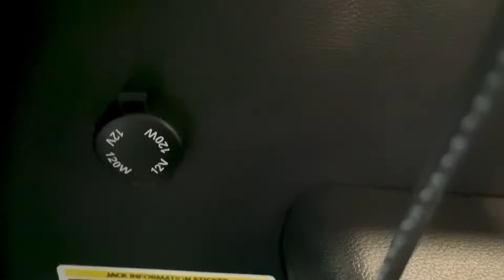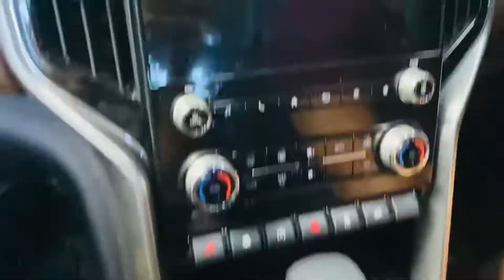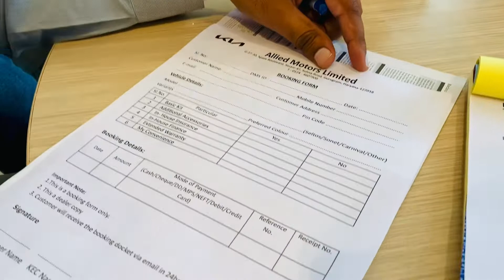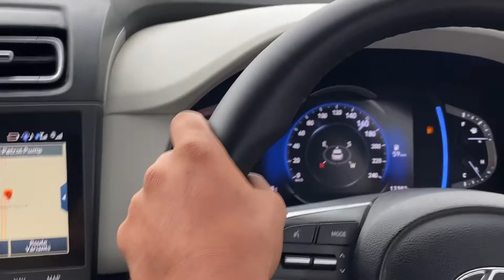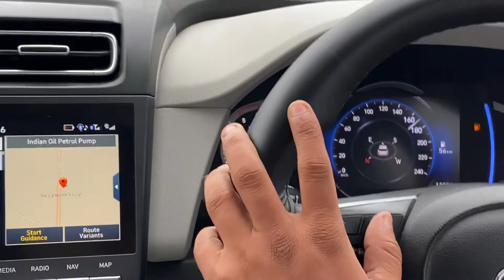Mahindra Scorpio N - Review Big Daddy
Mahindra Scorpio N All Details - Prices
Revealed
2022 Mahindra Scorpio N review - Tough as
ever but more sophisticated I
Fortuner 2? New Mahindra
SCORPIO N 2022
Mahindra Scorpio N - Most Detailed Review unik saif
Scorpio S11 price
Mahindra Scorpio 2022 launch date
Scorpio price Black
Scorpio 2022 price Delhi
Scorpio 2022 top model price
Scorpio Classic price
Scorpio 2022 back
New Scorpio 2022 images
Scorpio S11 price
Mahindra Scorpio-N is a 7 seater SUV available in a price range of Rs. 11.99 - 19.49 Lakh EX Showroom price
2022 Mahindra Scorpio Launch Price Rs 12 L – For 1st 25k Bookings Interested buyers can book the all-new Mahindra ScorpioN online or at authorized dealership from 30th July 2022
After being in development for ages and countless spy images published by media on the internet over the past three years, Mahindra has finally launched the new generation model of Scorpio. Rechristened as Scorpio N, bookings will officially open from 30th July 2022, which is more than a month away. Bookings will be done on a first come first serve basis.These prices are introductory and are valid only for first 25,000 bookings. Those who book, will be allowed a time of 2 weeks to finalize their booking. In case, you want to change your colour, variant, engine option, etc – you will be given a period of 2 weeks to make changes to your booking.